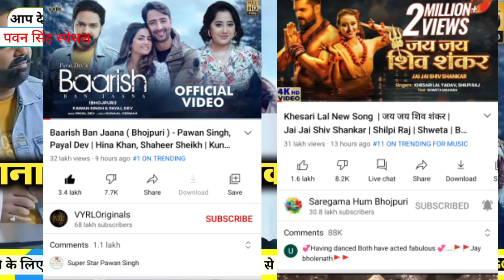दिमाग से पैदल चमचों की औकात | Pawan Singh Baaris Ban Jana Song V/S Khesari Song Jay Jay Shivshankar